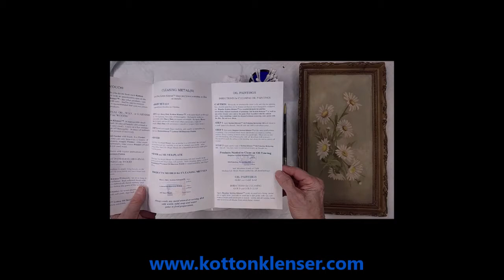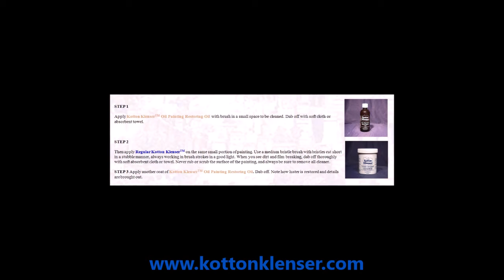KOTTON KLENSER OIL PAINTING RESTORATION CLEANING INSTRUCTIONAL VIDEO "IDN'T THAT A DAISY."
Cleaning Oil Paintings and Gold Leaf with Kotton Klenser Products.

Clean, protect, and preserve original antique finishes using Kotton Klenser products. Kotton Klenser products make cleaning and maintenance of older antique and new wood finishes easy. Kotton Klenser will rejuvenate, restore, and reclaim the precious possesions in your home and business. Kotton Klenser products are effective for remodeling and restoration  projects big or small. Clean to remove the years of dirt buildup that dulls and dries out painted surfaces with Regular Kotton Klenser. Preserve by restoring moisturizing essential oils to painted surfaces with Kotton Klenser Oil Painting Restoring Oil.

Enhance the value and beauty of the assets you love and treasure by cleaning, protecting, and preserving them with Kotton Klenser products.  Notice: video, pictures, and description copyright protected.